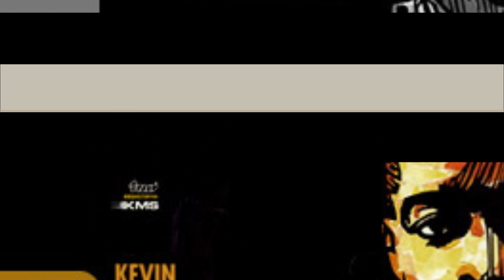Kevin Saunderson Good love jay haze edit